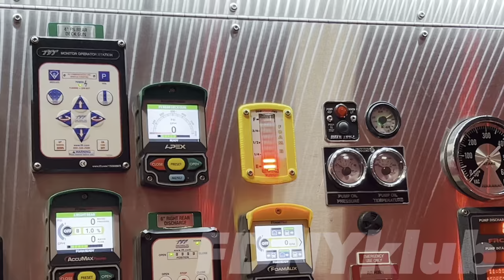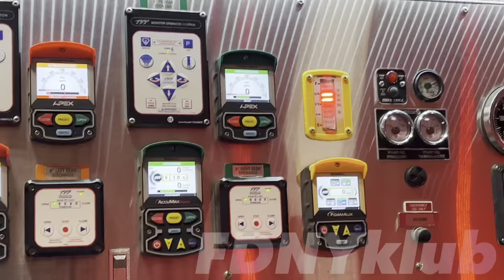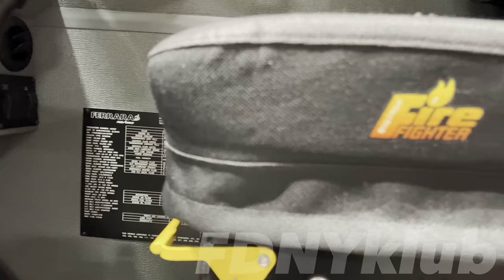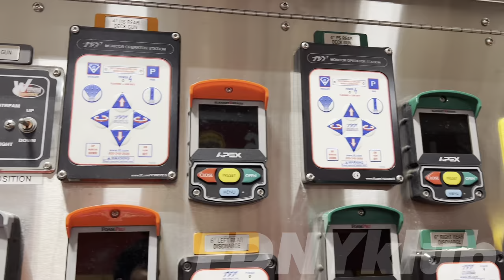FDNY Special Walkaround + Lighting And Interior showcase of the brand new Super Pumper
Here you will see the FDNY Super pumper and the very first video of its lighting, this rig is not brand new as it’s been keep at the shops, the rock for about a year or two